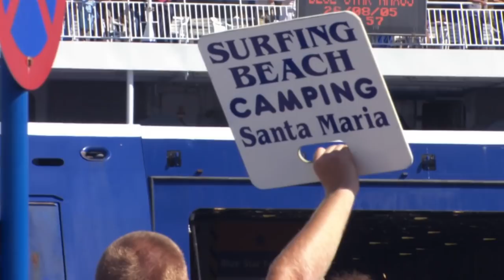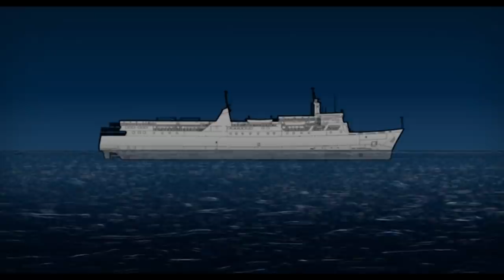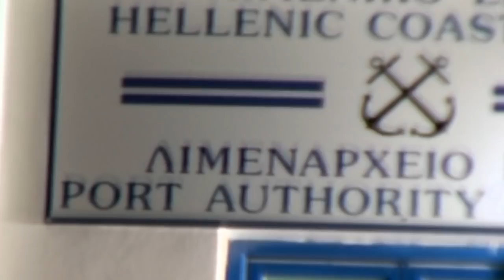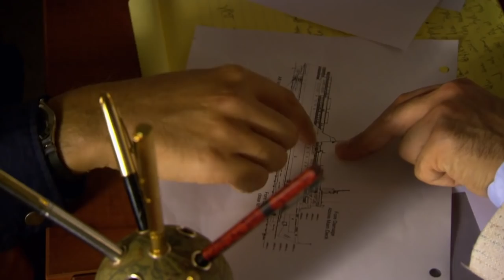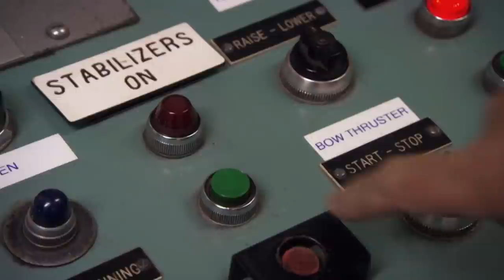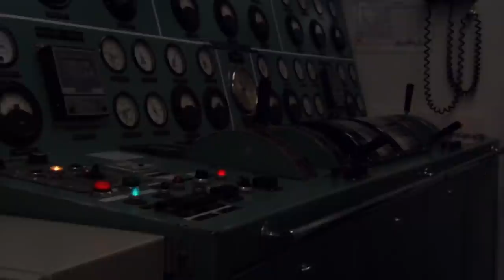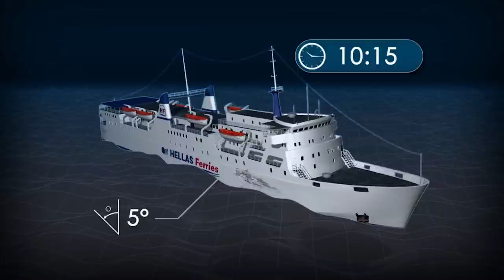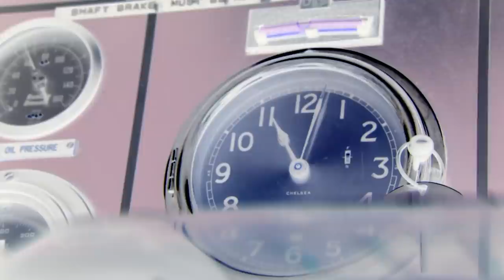How Did The Express Samina Crash Into Such An Obvious Hazard? | FULL EPISODE | Mayday: Air Disaster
The accident of the Express Samina seemed incomprehensible.  The rocks rose 25 meters out of the sea. How had the ship crashed into such an obvious hazard?

From Season 3 Episode 11 "Collision Course": t was supposed to be another stop on an island-hopping adventure.

On September 26, 2000, the Greek ferry “Express Samina” was sailing through the Aegean Sea, heading for the island of Paros.  In high season, several boats a day make the trip from Athens to Paros, but this time, something went horribly wrong.

In the dark of night, the Samina smashes into two enormous rocks just a few kilometres from the Paros harbour.  Within minutes, the boat sinks beneath the waves.  There weren’t enough life jackets to go around and passengers are thrown into the sea.  They must cling to debris and nearby rocks until local fishing boats pull them to safety.  In all, 75 passengers and 5 crew members died.

An investigation into the accident discovers that it never had to happen.  Vital watertight doors were left open while mechanical problems went undetected.  The last voyage of the Express Samina ended in disaster, and changed forever the Ferry industry in Greece.